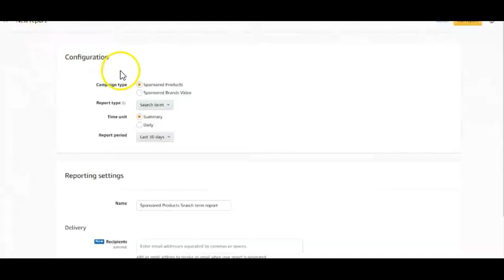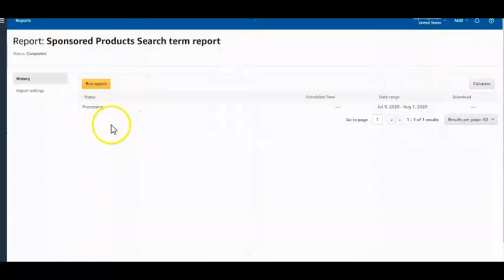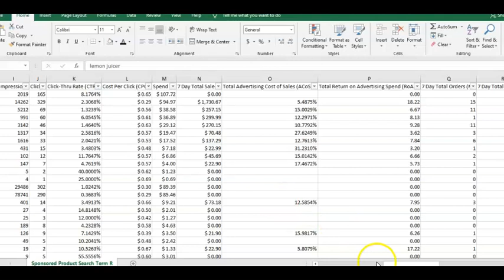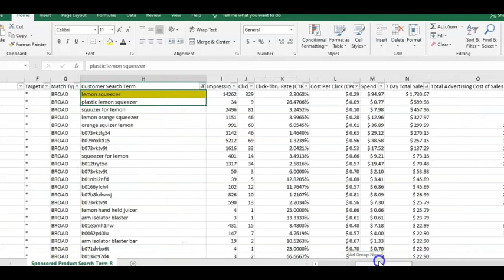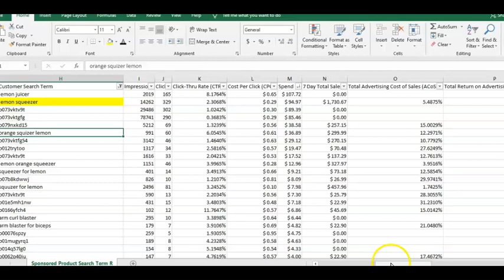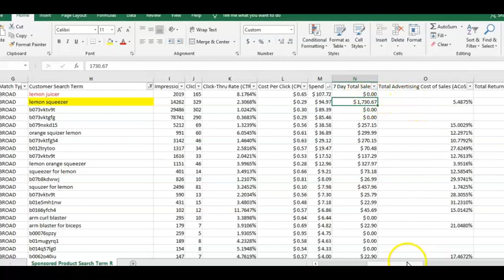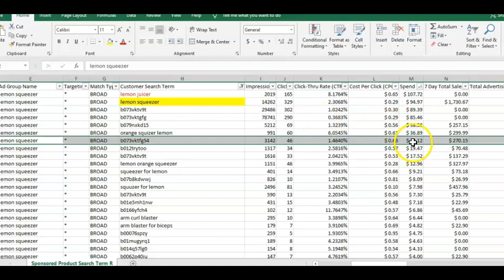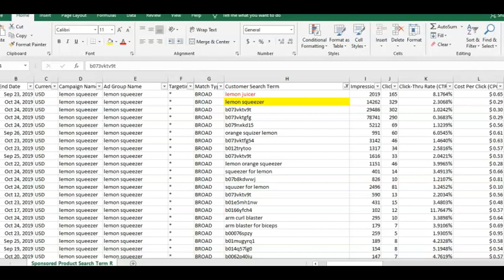How to Download and Analyze PPC Advertising Report